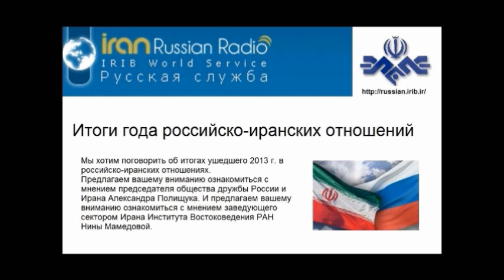Радиожурнал "Ракурс" -- Итоги года российско-иранских отношений (часть 1)